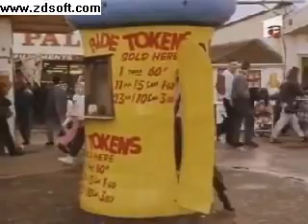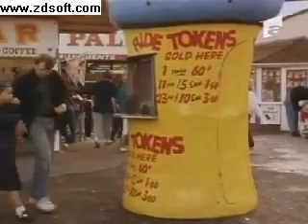mr bean partea 1